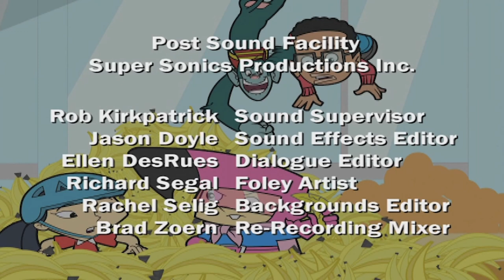Captain Flamingo | GUM CONTROL | Captain Flamingo Season 1 Full Episode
Captain Flamingo Gum Control - Kirsten has blown a bubblegum bubble that's too big! It explodes, coating her whole head with gum. The gum sticks to stuff like lint, small animals and school buses. Talk about your sticky situations! At the same time, Milo and Wendell vie for the most complete Space Slacker Card collection.

Are you a kid in need in a grown-up's world? Have no fear. Just call out, "Uh-oh, Flamingo!" and the good Captain will be there to save the day in a way you’ll never expect.

In a world where grown-ups rule and kids don't get much respect, who is there to watch out for them? Who can save them from problems like a tree house full of mutant squirrels, a hair-destroying barber, or a bathing suit gone missing from the deep end of the pool? Who can navigate the tricky ins and outs of grownup rules, like minding impossible-to-remember manners, eating liver that tastes like a tailpipe, or finishing that Really Huge Giant Yacht-Sized Big Gulp you started? Captain Flamingo, that’s who!